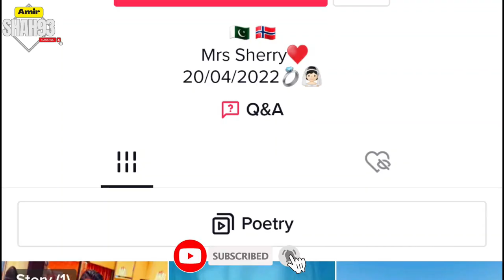Sonia Khan Pakistani Actress Daughter Maira Khan | Who Look Alike Her Mother